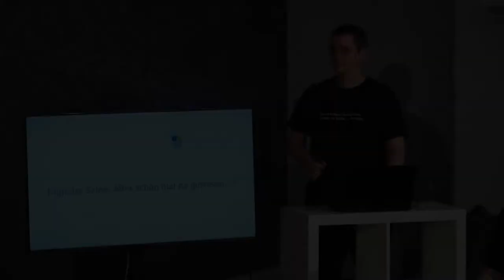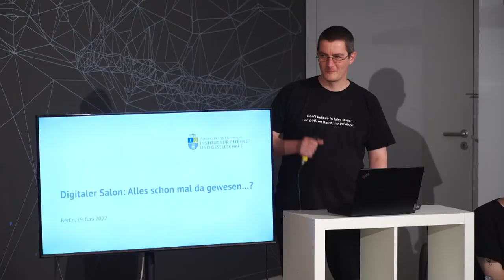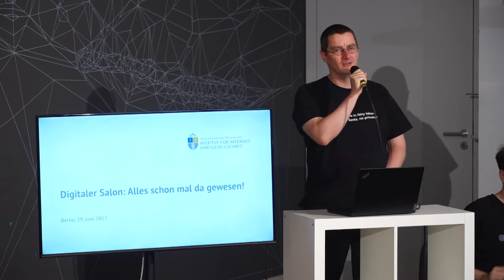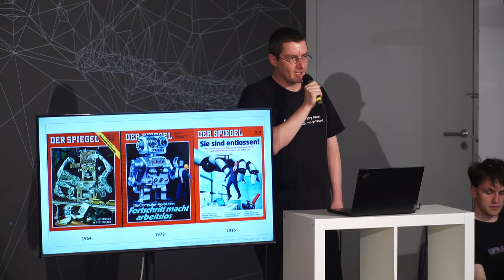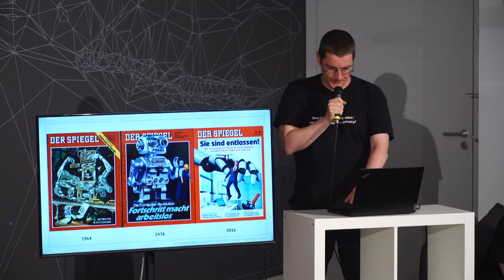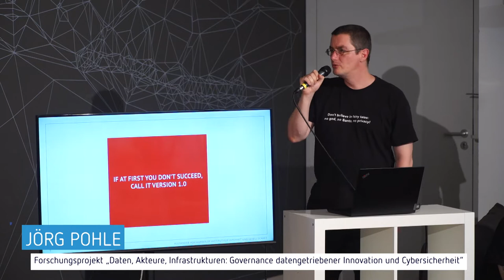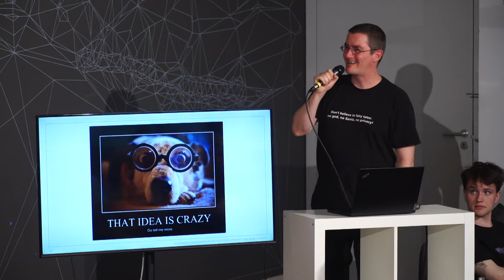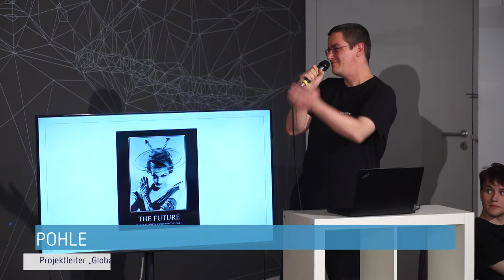Digitaler Salon: Alles schon mal da gewesen...?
Viele Ansätze der zeitgenössischen Digitalisierungsforschung sind brandaktuell – aber im Kern nicht unbedingt neu. Sie finden sich in Diskursen wieder, die wir schon seit 20, 40 oder 60 Jahren führen: So sollten soziale Probleme bereits in der Künstlichen Intelligenz (KI)-Debatte der 1950er Jahre gelöst werden. Auch an der Wired City wurde schon in den 1960er Jahren getüftelt und sie ist nunmehr im Konzept der Smart City von heute angekommen.

Menschenleere Fabriken werden nicht erst seit der Industrie 4.0 prophezeit, und überhaupt: In der wievielten Welle von künstlicher Intelligenz befinden wir uns eigentlich? Wir fragen uns deshalb: Sind die soziotechnischen Entwicklungen und Streitfragen unserer Zeit “nur” rhythmisch wiederkehrende Technologietrends? Was wird die Debatten der nächsten 10 Jahre prägen? Und was passiert mit uns, wenn wir uns nicht weiterhin kritisch mit der Digitalisierung unseres Lebens auseinandersetzen?

Die Moderatorin Katja Weber (radioeins, Deutschlandfunk Nova) diskutiert unter anderem mit:

Isabella Hermann, Speakerin, Analystin und Moderatorin rund um das Thema Science-Fiction.

Sascha Friesike, Professor für Design digitaler Innovationen an der Universität der Künste Berlin und Direktor des Weizenbaum-Instituts.

Jeanette Hofmann, Professorin für Internetpolitik an der Freien Universität Berlin und Forschungsdirektorin am HIIG.

Die Einführung übernimmt Jörg Pohle. Er ist PostDoc am HIIG und leitet das Forschungsprogramm „Daten, Akteure, Infrastrukturen: Governance datengetriebener Innovation und Cybersicherheit”.
Daneben leitet er das Projekt „Global Privacy Governance”, das sich mit gesellschaftlichen Aushandlungen im Bereich Privacy, Surveillance, IT-Sicherheit und Datenschutz beschäftigt.